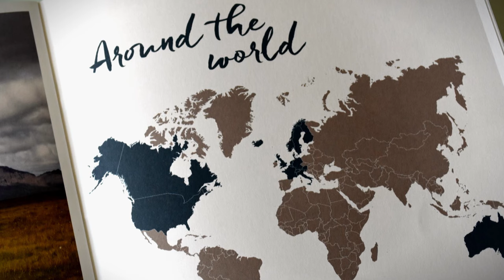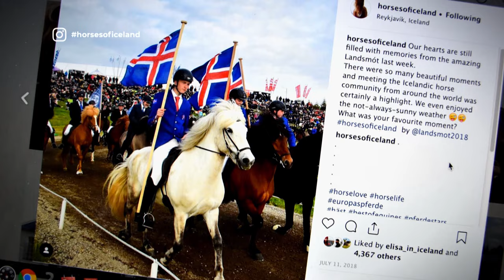The Uniqueness of Icelandic Horses | Equestrian World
Since arriving with the first settlers over a thousand years ago, Icelandic Horses have been isolated on their little Island without any genetic input from other breeds. Thanks to strict regulations, the Icelandic Horse remains pure breed and due to the geographical location, very few equine diseases occur.

But this also means - no other horse can enter the country and once a horse leaves Iceland, it can never return!